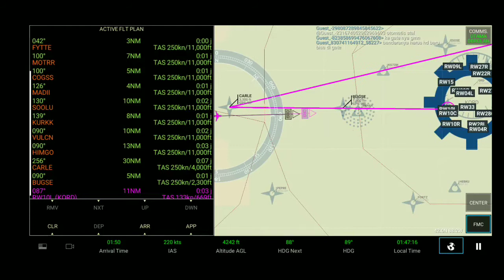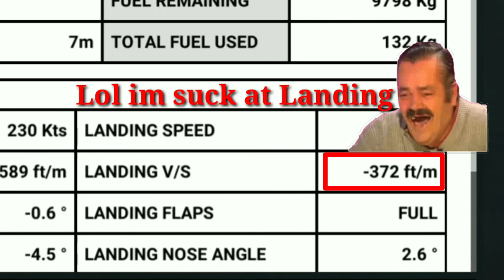O'Hare International Airport Landing (Chicago) |BirdStrike At Window~Real Flight Simulator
Full Flight Next Video?